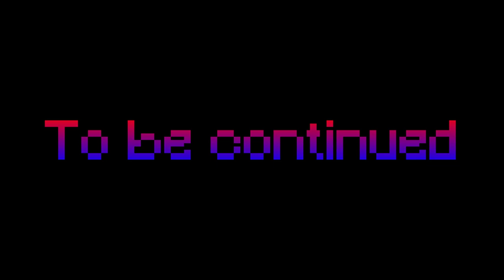This Mincraft Map Is INSANE! (Minecraft Project Run)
Project Run (Part 1)
In today's video, I am trying out 'Project Run' that was made by 30 people and I want to find out myself to see how insane the map is.